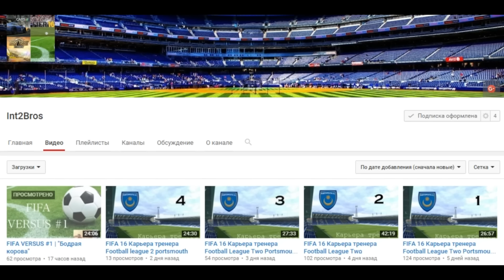FIFA 16 PACK OPENING [ ПАКИ ПО 100к КОМАНДА ЛИГИ ЧЕМПИОНОВ ]